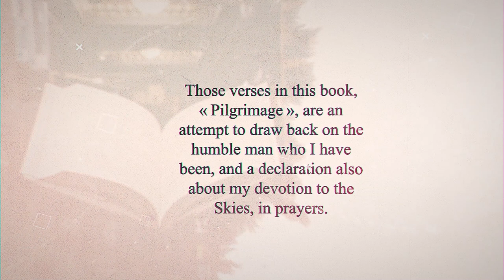Pilgrimage By M. Timothée Bordenave || Video Trailer || Evincepub Publishing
This book is a collection of some poems I wrote recently in English. It is both a reflection on the life I have spent, and a statement on my devotion to the Skies…
I have been at the same time lucky, and blessed, very productive also as an artist or a writer, and somehow adventurous in the way that I traveled a lot, or sometimes knew « ups and downs » when I was younger.
Nowadays my life is more pious, calm and studious… These few verses try to summarize what I did, then project for who I may become…